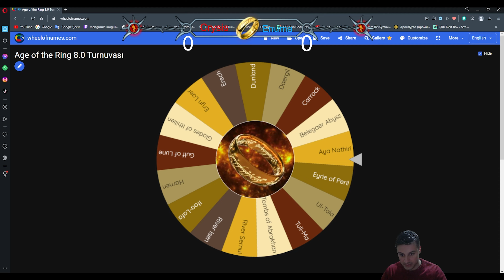ORMANDA İÇ SAVAŞ! | AotR 8.1 Çeyrek Finaller: Crysis vs Enuma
Bekleyiş sona erdi ve AotR  8.1 yaması bile çıktı. Tanıtım serimizin yanı sıra turnuva zamanı da geldi.  Maçlar başlasın, iyi seyirler!

Video hoşunuza gittiyse beğeni butonuna basmanız benim için çok iyi olur.

Bfme II, Bfme II RotWK ve bu kanalda gördüğünüz modların kurulum dosyaları, yazdığım kurulum rehberlerine ulaşmak ya da diğer oyuncularla oynamak ve iletişime geçmek için Discord sunucuma gelebilirsiniz.